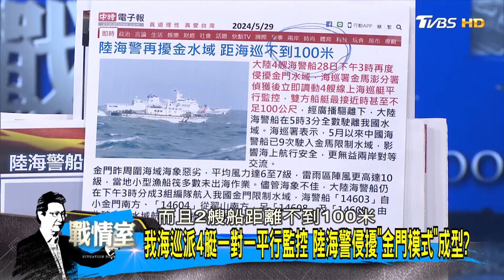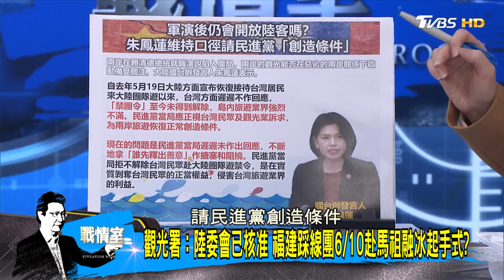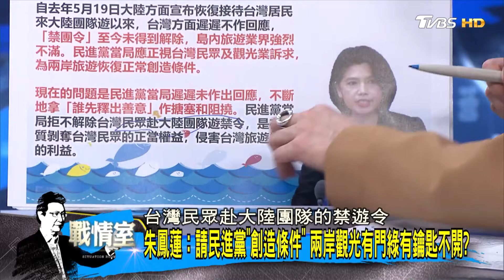朱鳳蓮:請民進黨"創造條件" 兩岸觀光有門綠有鑰匙不開？ 少康戰情室 20240529